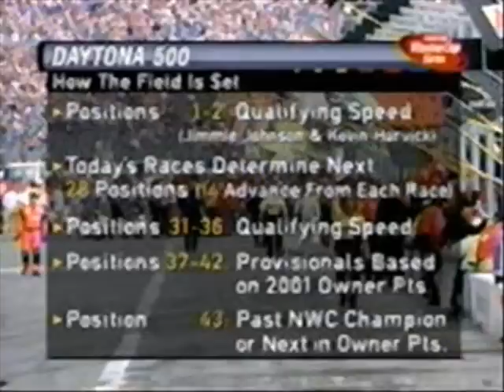2002 Gatorade 125s Pre-race (Part 1)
For my next race, I will do the 2002 Gatorade 125s from Daytona. Since the Cup Series heads back to the beach this weekend, might as well do this week as a little bit of a set-up to go along with Battalionfan888 putting up the 1993 Pepsi 400 and racermac1988 putting up the 2007 Pepsi 400.

This also includes that music that NBC/TNT only used for the Daytona Speedweeks that gives you chills.

Here will be the schedule for this race:

Monday: Pre-race
Tuesday: Race 1
Wednesday: Race 2 and Post-Race

*I highly recommend that you do NOT use headphones for this race as the audio is a little bit strange.*